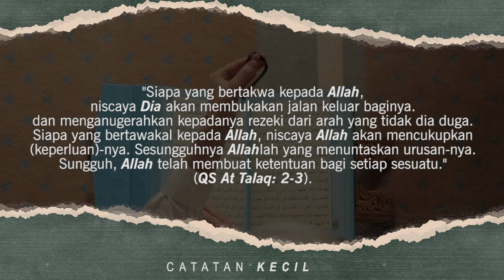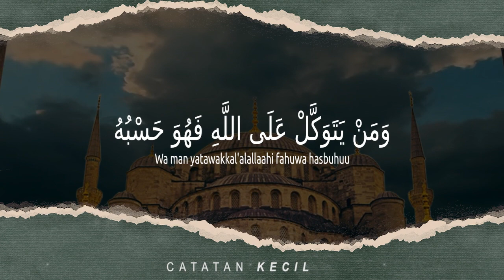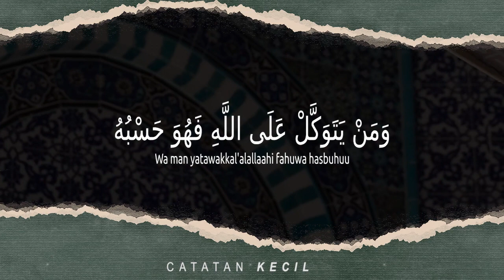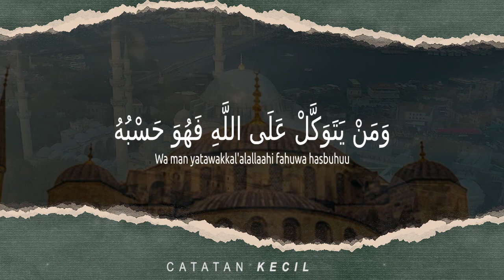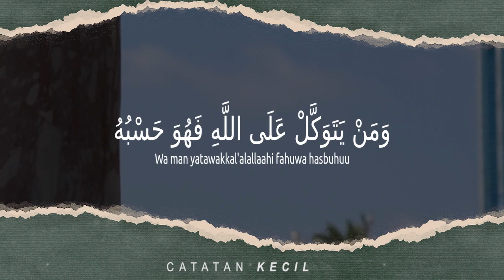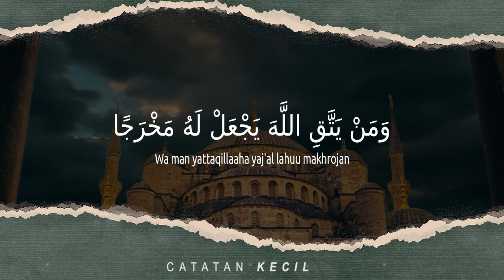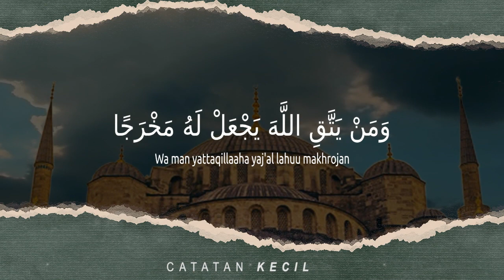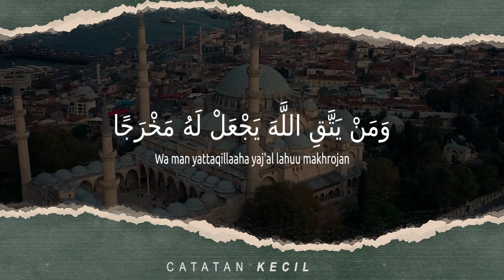DZIKIR PEMBUKA REZEKI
Ada sejumlah dzikir pembuka rezeki yang bisa diamalkan sehari-hari. Selain berusaha dan bekerja, berdzikir dapat menjadi cara umat Islam dalam berikhtiar menjemput rezeki.

Salah satunya adalah :

Membaca Ayat 1000 Dinar
Ayat 1000 dinar merupakan penggalan surat At-Talaq yang bunyinya:

وَمَنْ يَّتَّقِ اللّٰهَ يَجْعَلْ لَّهٗ مَخْرَجًا ۙ ٢ وَّيَرْزُقْهُ مِنْ حَيْثُ لَا يَحْتَسِبُۗ وَمَنْ يَّتَوَكَّلْ عَلَى اللّٰهِ فَهُوَ حَسْبُهٗ ۗاِنَّ اللّٰهَ بَالِغُ اَمْرِهٖۗ قَدْ جَعَلَ اللّٰهُ لِكُلِّ شَيْءٍ قَدْرًا

Latin: wa may yattaqillāha yaj'al lahụ makhrajā wa yarzuq-hu min ḥaiṡu lā yaḥtasib, wa may yatawakkal 'alallāhi fa huwa ḥasbuh, innallāha bāligu amrih, qad ja'alallāhu likulli syai`ing qadrā.

Artinya: "Siapa yang bertakwa kepada Allah, niscaya Dia akan membukakan jalan keluar baginya. dan menganugerahkan kepadanya rezeki dari arah yang tidak dia duga. Siapa yang bertawakal kepada Allah, niscaya Allah akan mencukupkan (keperluan)-nya. Sesungguhnya Allahlah yang menuntaskan urusan-Nya. Sungguh, Allah telah membuat ketentuan bagi setiap sesuatu." (QS At Talaq: 2-3).

Demikian sejumlah bacaan zikir pembuka rezeki yang bisa diamalkan setiap hari.